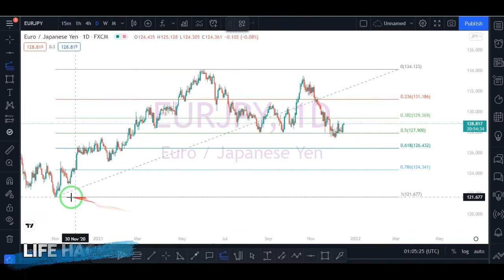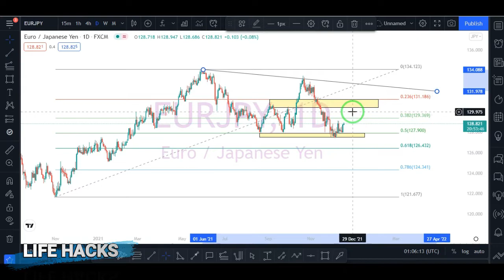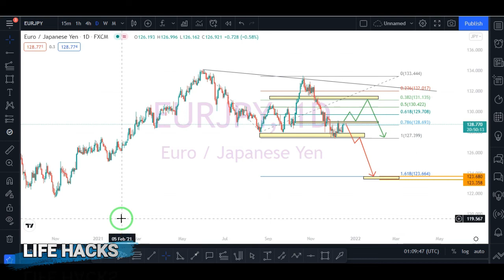EUR JPY Analysis